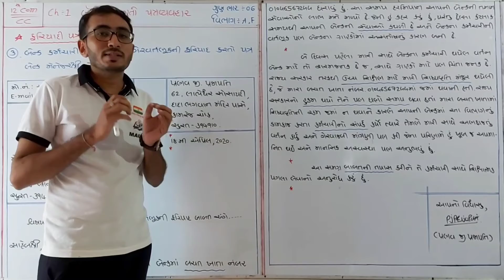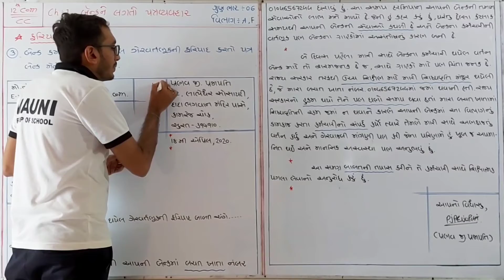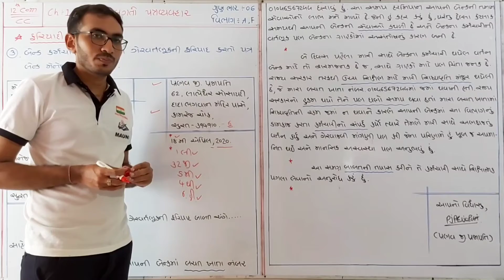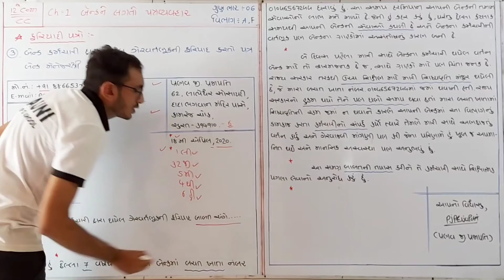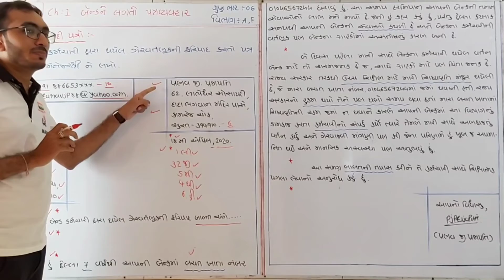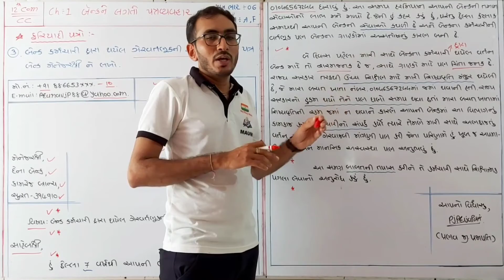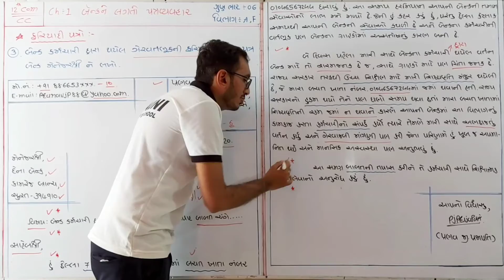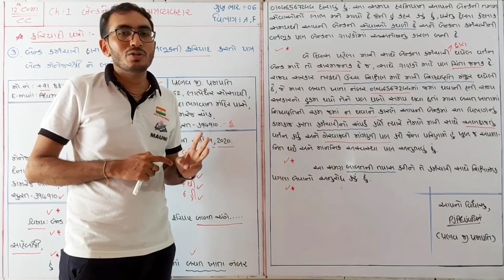Std_12. CC. Ch.1 (બેન્કને લગતો પત્રવ્યવહાર)ભાગ-13 || ધોરણ_12 એસ.પી. Ch.1 in gujrati By : Hardik vadi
Std_12Com. SP&CC વિષયના સંપૂર્ણ બોર્ડવર્ક સાથેના Education Video.